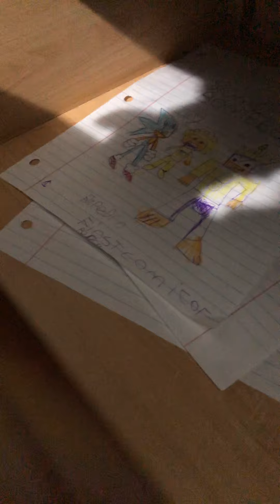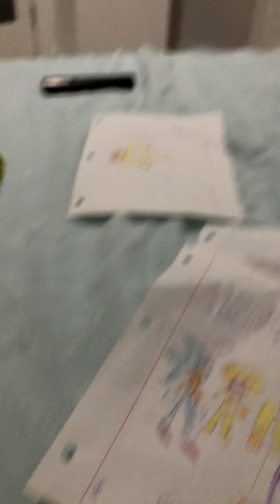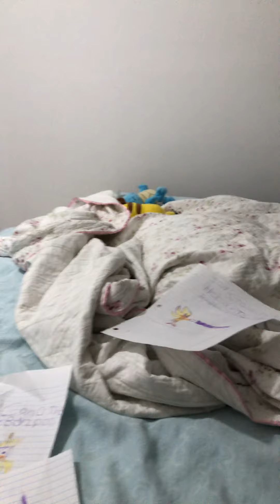Please enjoy my hard work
Join in sonics Adventure defined the missing papers of the comic